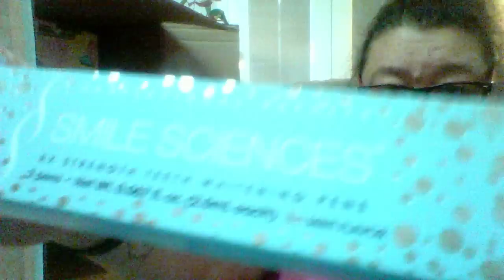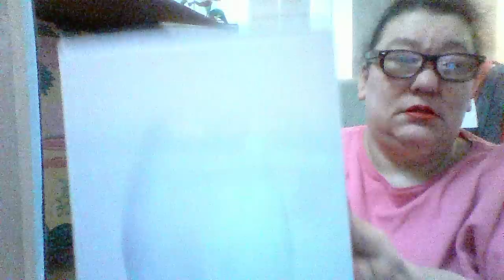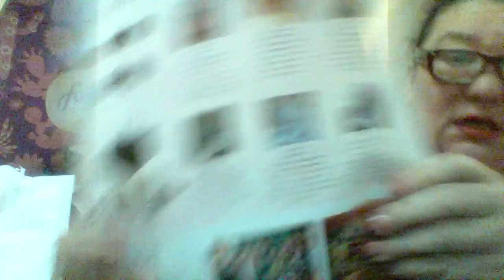Unboxing...FABFITFUN SPRING 2019 !!!!!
I hope you enjoy this unboxing. A lot of great stuff ya'll
Thank you all for supporting me and my channel.